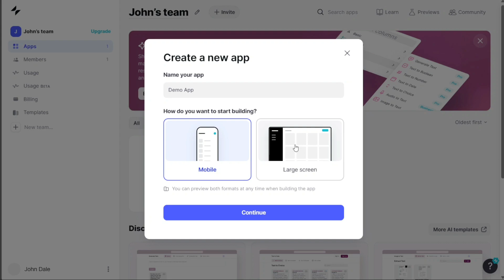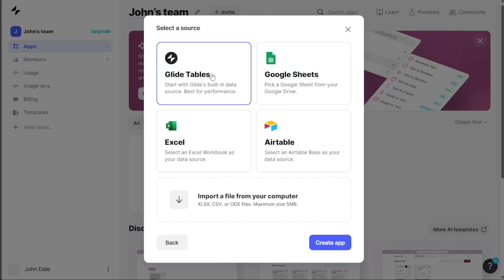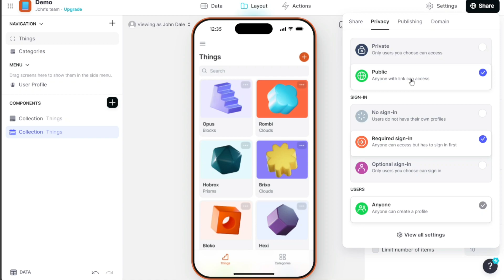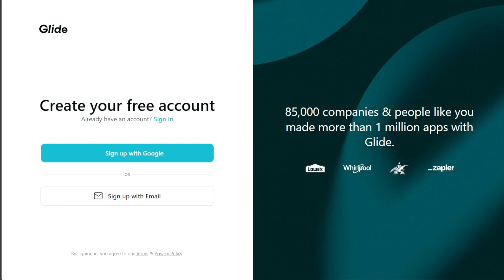How to build an app from scratch in Glide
This is my video on How to build an app from scratch in Glide. I cover the most basic functions.
It's really easy to learn how to do it in just a few minutes by following this super helpful tutorial.